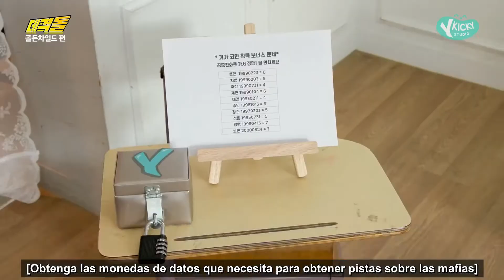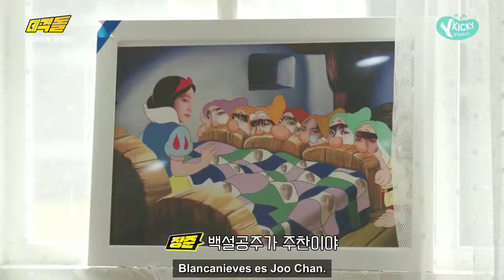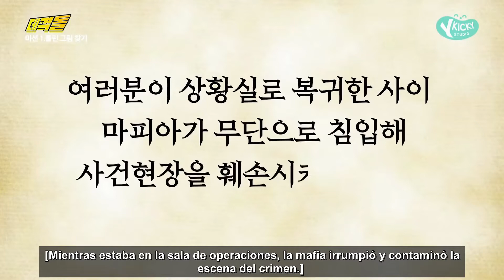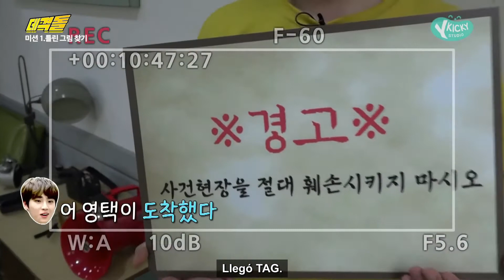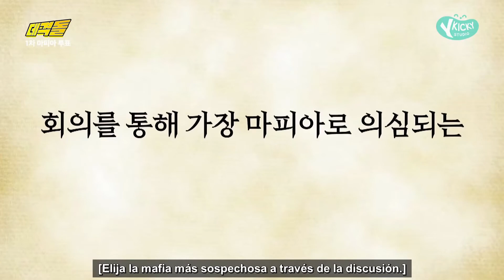[Sub Esp] GOLDEN CHILD Mafia Game Attack Stone EP. 01